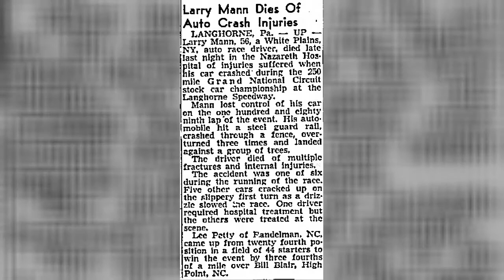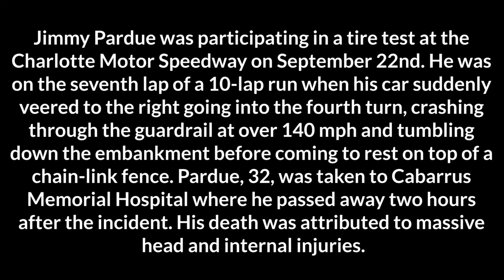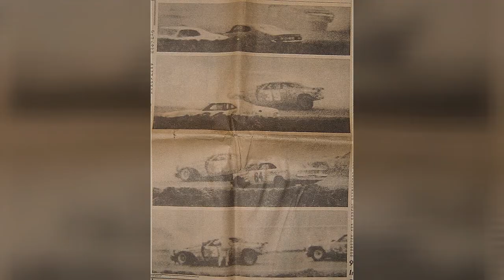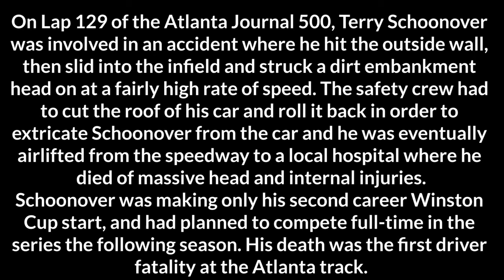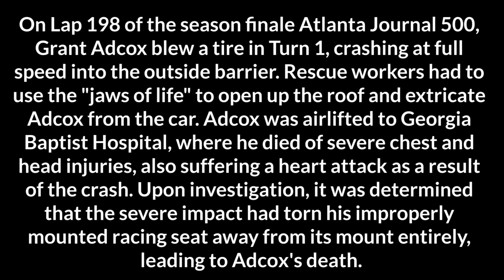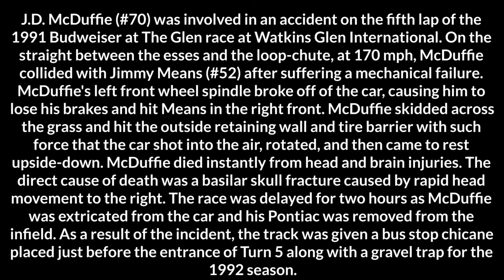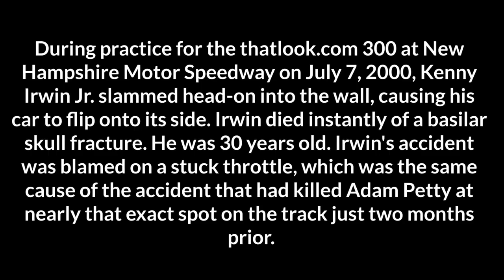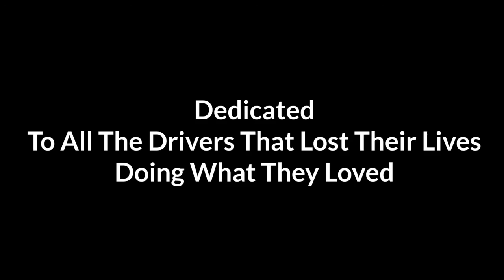(UPDATED) FATAL NASCAR CUP SERIES CRASHES